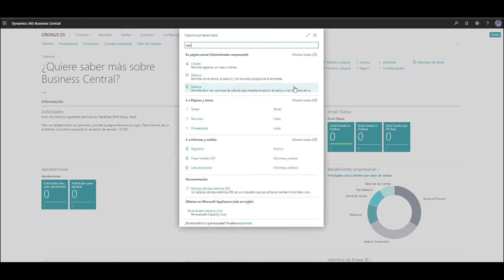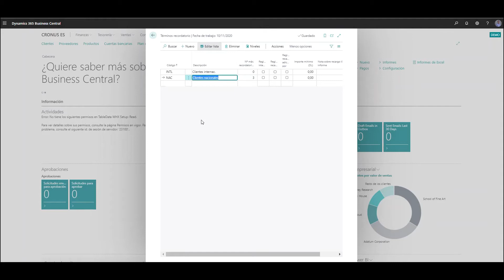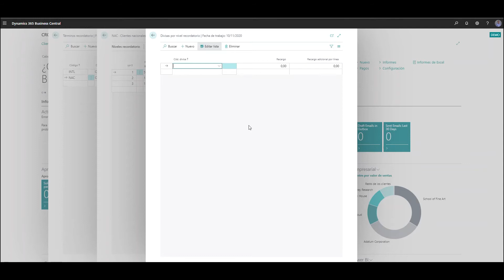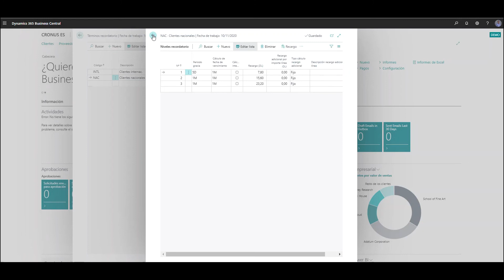Recordatorios de deuda en Business Central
En el video de hoy repasaremos cómo configurar la funcionalidad de recordatorios de deuda vencida, ya que todas las empresas necesitan realizar su proceso de cobro de una manera ágil y automatizada, es por esto que Business Central ofrece esta funcionalidad para recordar a nuestros clientes las facturas que tienen vencidas.

⭐- Conviértete en un Pro 🥇 Mejora tu productividad en Business Central, en el siguiente enlace: